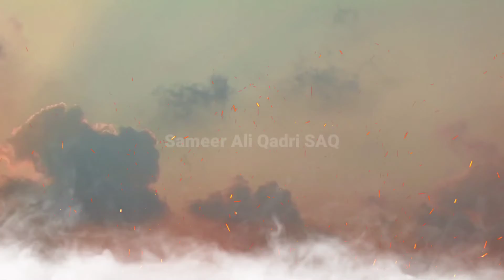Ghar Main Garibi Aane Ki 10 Nishani ? घर में ग़रीबी आने की 10 बड़ी निशानी